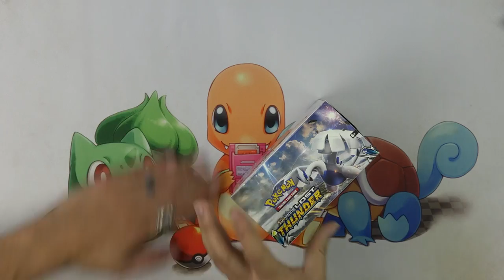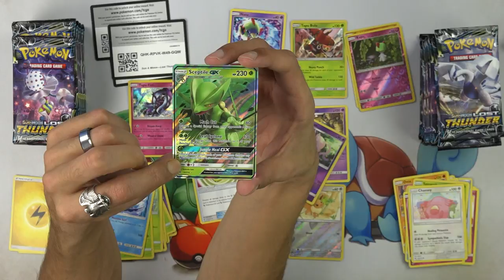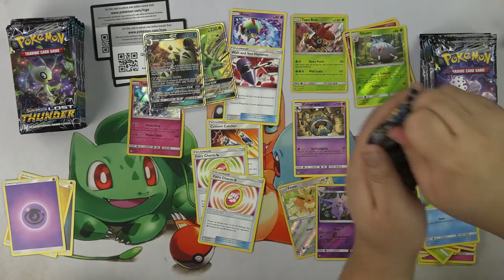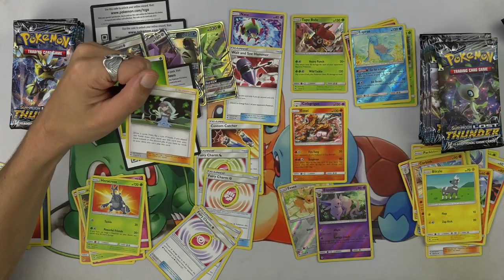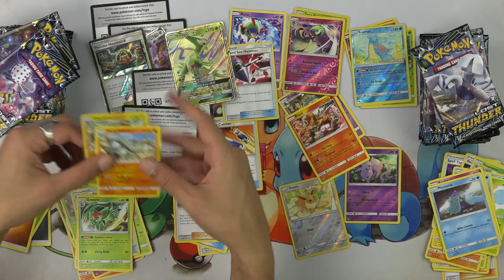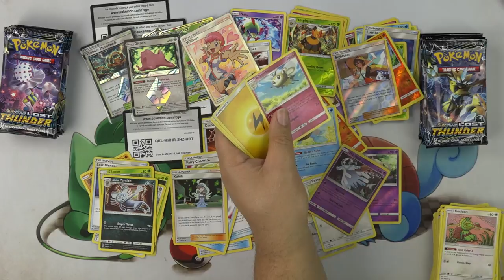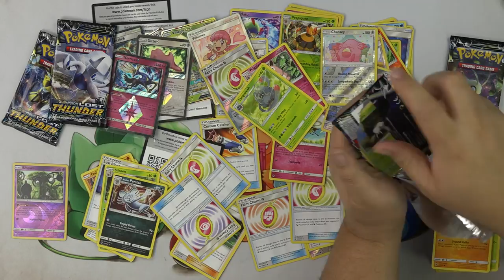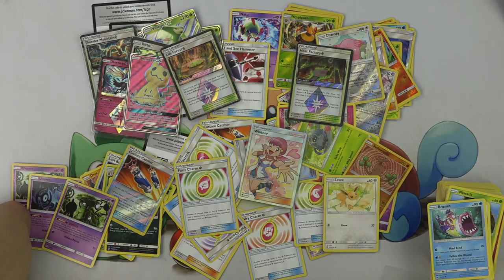Early Pokemon Lost Thunder Booster Box Opening!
Travel to the forested hills, where the fragrance of incense from ancient shrines and the sparks of high-voltage Pokémon fill the air! The Sun & Moon—Lost Thunder expansion fuses the new with the traditional, so call down the big thunder and charge up your deck with high-powered Pokémon today!